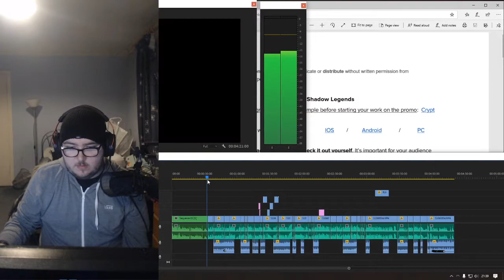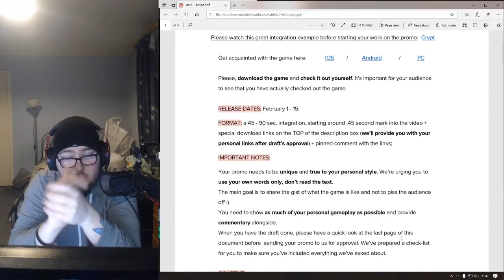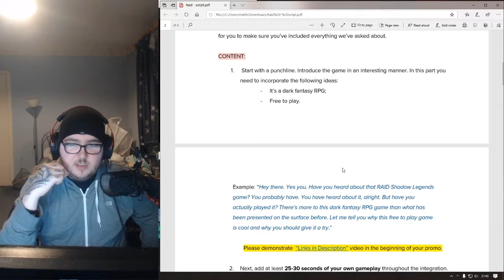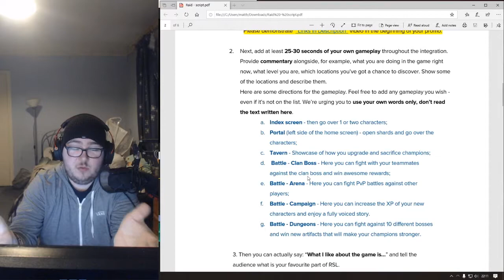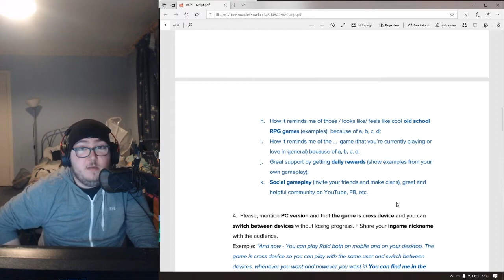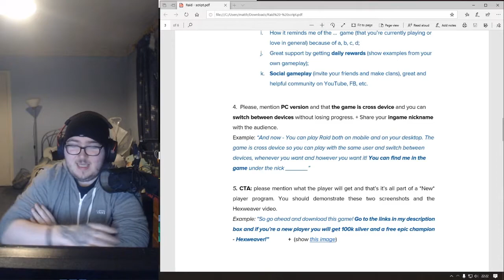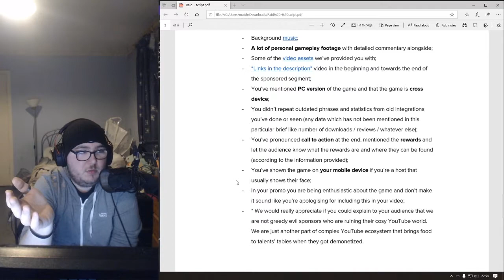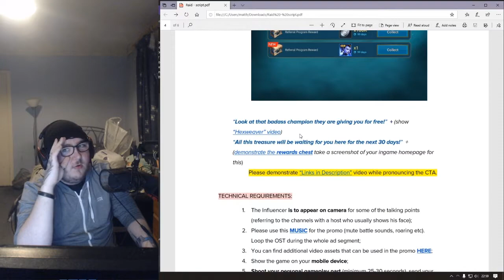Breaking down Raid: Shadow Legends plug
This is part 2 of the Raid: Shadow Legends advert. I have nothing more to say on the fact.

"Fight Or Flight" by David Fesliyan